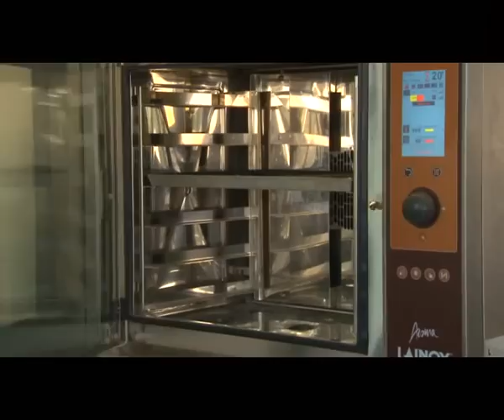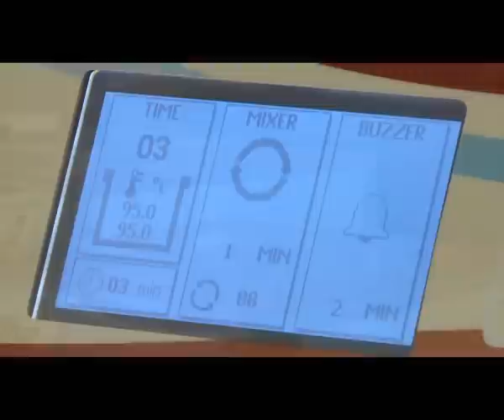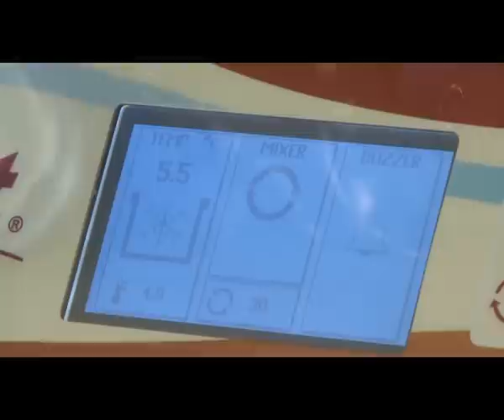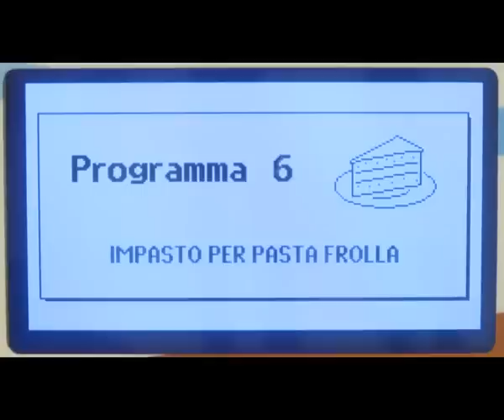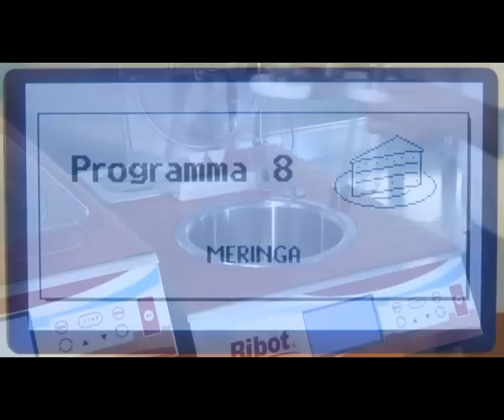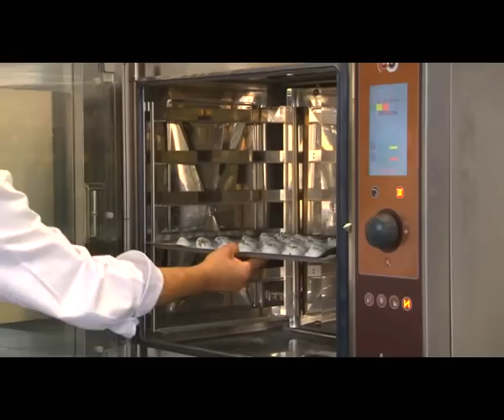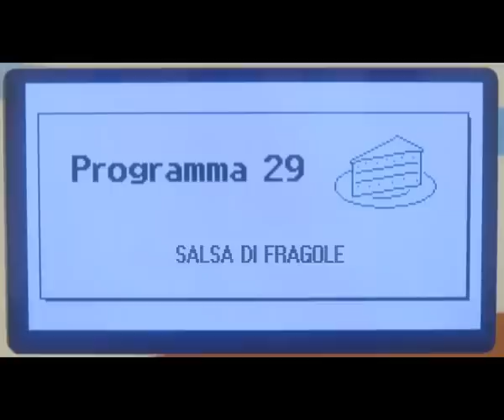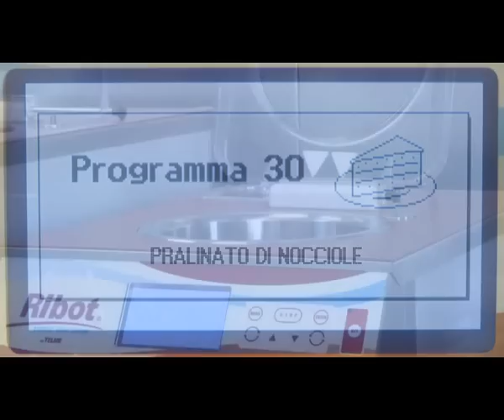Ribot pasticceria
Con Ribot gli impasti della pasticceria, grazie alla possibilità della temperatura controllata, danno risultati ottimali di resa, aumento di volume e fluidità del prodotto; i diversi ingredienti, burro, uova, zucchero, si amalgamano meglio e più rapidamente. La lavorazione sempre costante e automatica, semplifica il processo e consente risparmi di tempo ed energia.